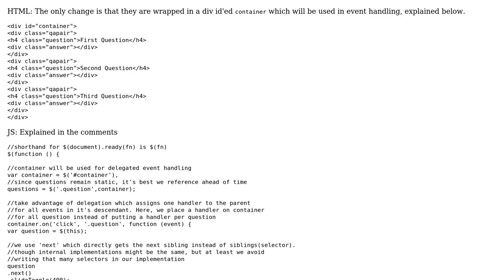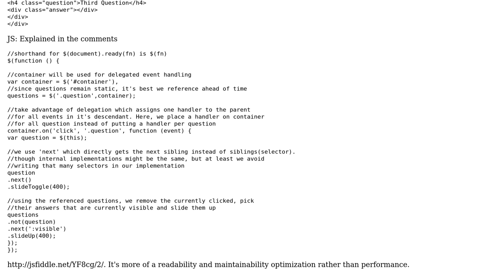Code Review: jQuery - Drop Down QA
With thanks & praise to God, and with thanks to the many people who have made this project possible! | Content (except music & images) licensed under CC BY-SA | Music | Images & others | With thanks to user Luke Ashford user Joseph and the Stack Exchange Network Trademarks are property of their respective owners. You are responsible for your own actions.